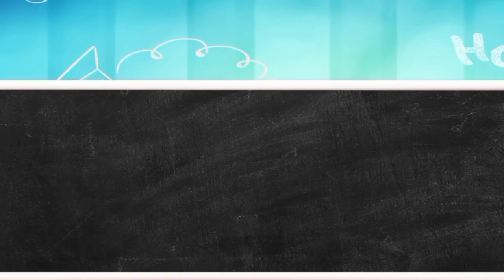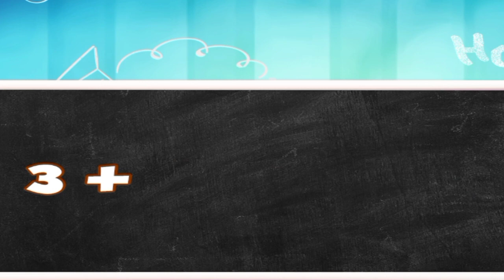Belajar berhitung dan menimbang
Belajar berhitung dan menimbang belajar untuk anak menimbang dengan sama barang,buah atau sayuran, serta belajar berhitung atau penjumlahan.